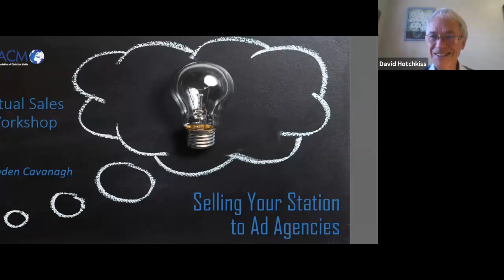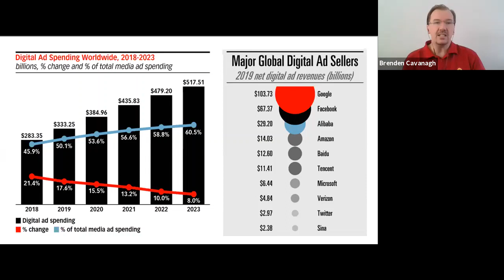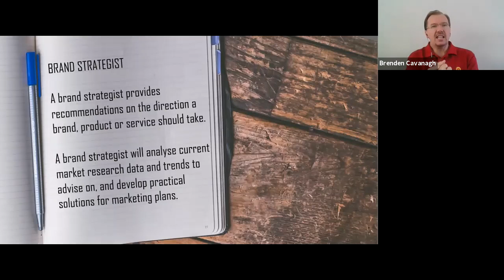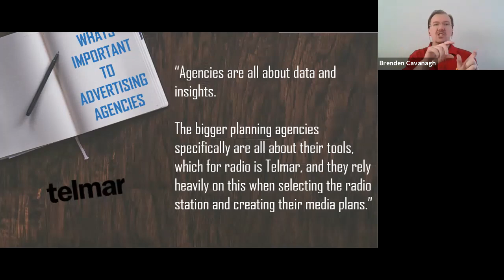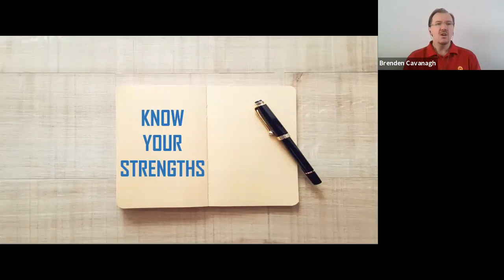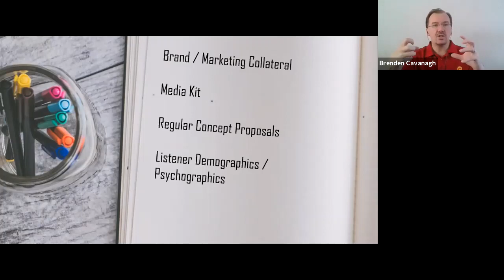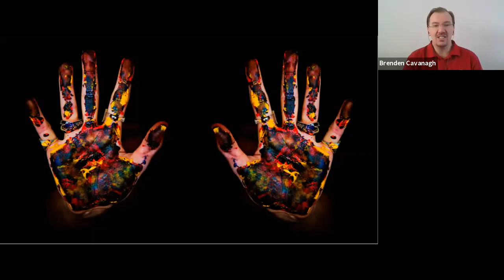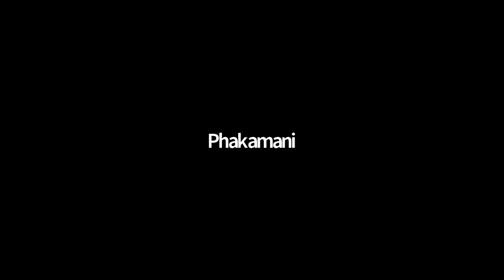Brenden Cavanagh - Selling Your Station to Ad Agencies